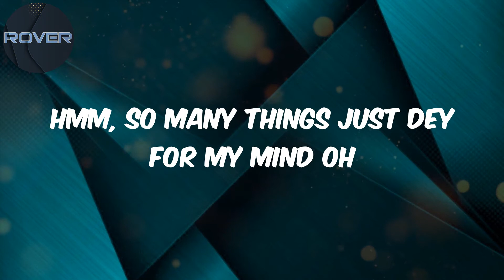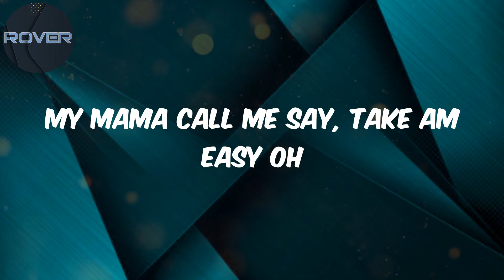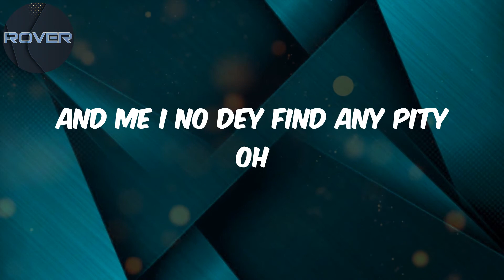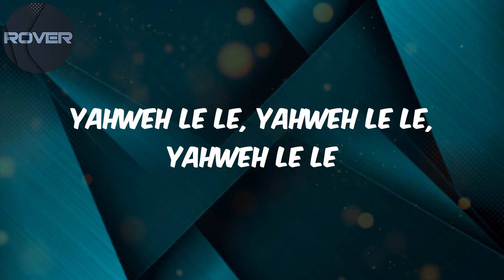Rema - Lyrics - Peace Of Mind